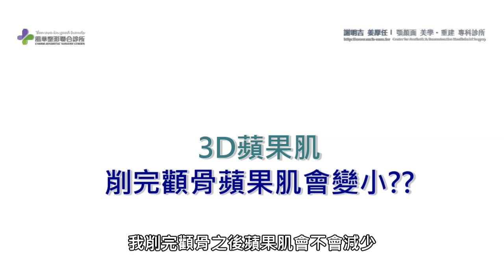（問答篇）謝明吉院長讓您更瞭解蘋果肌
蘋果肌是什麼??蘋果肌的位置在哪?為什麼我常常看起來很累的樣子?為什麼眼睛下方凹陷和眼袋越來越明顯??為什麼年紀還沒到，初老症狀通通先出現在我臉上? .以上種種問題， 由謝明吉院長和大家談談。
若要暸解更多治療睡眠呼吸中止療程之一的正顎手術請看:

如果您喜歡謝明吉醫師【 Dr.Hsieh Q&A 】的影片歡迎分享和追蹤我們，或是您有更多3D導航正顎削骨、3D客製化植入物等顎顏面美學、重建問題想問謝明吉院長，歡迎留言或私訊給我們 ，我們會挑出詢問度最高的問題回答給大家。

亞洲顎面、美學、重建專業團隊，精心雕塑每張想蛻變的臉孔，分享臉型設計資訊與美容新觀點
服務項目｜顏面美學 • 臉型設計（正顎、削骨）、顳顎關節、呼吸道重建（睡眠呼吸中止）
診所位置｜台北市忠孝西路一段6號2樓（風華聯合診所）
來電預約時間｜10:00-20:00(每周四、日休診）
WeChat｜tw-mch

※更正啟示：影片中「3D導航」應為「3D客製化」，文字誤植特此公告，敬請見諒※